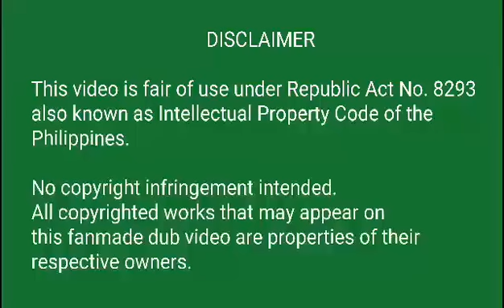PIKACHU TAGALOG DUB MOVIE: Me as the voice of Pikachu